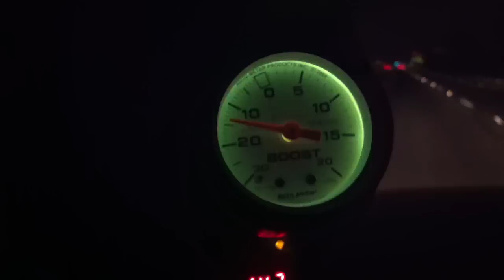Boost spool up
Spool characteristics of a GT-42 at 70mph.